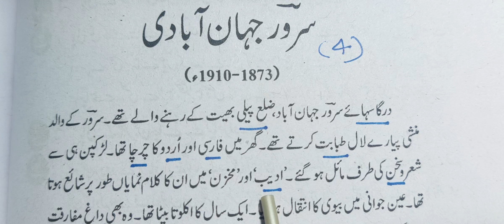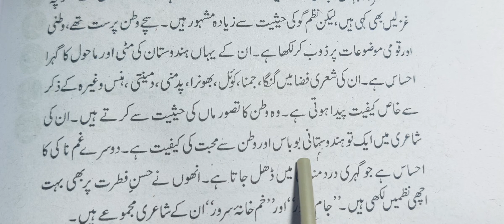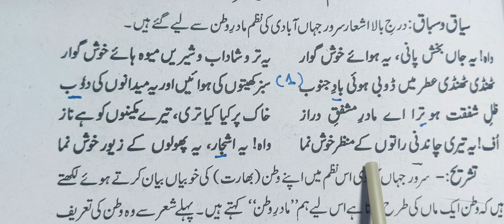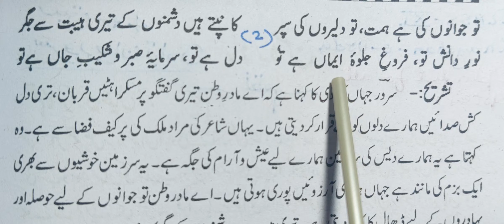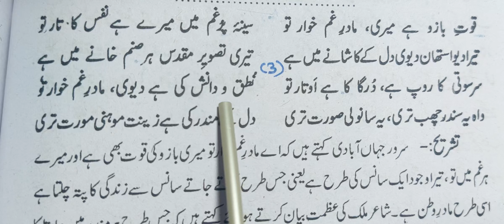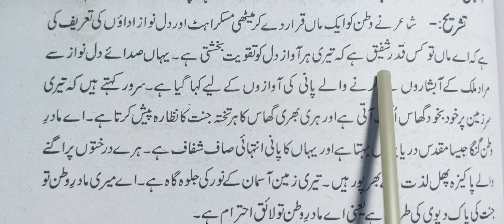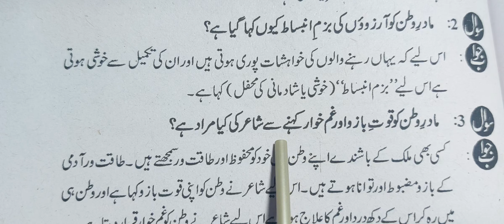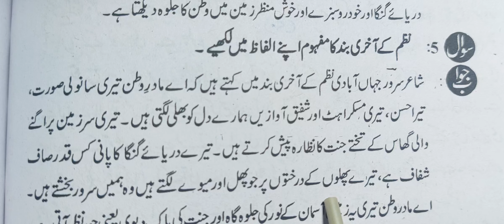class 11 chapter 4 Madar e Watan Suroor Jahanabadi khayaban e urdu ncert cbse ncert urdu cbse